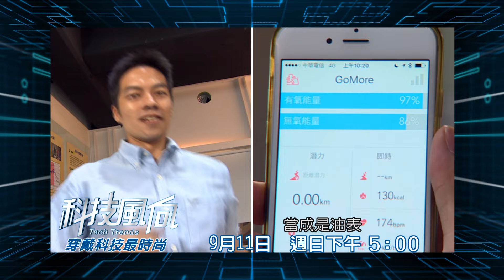穿戴科技真時尚 科技風向 第1集 公視3台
應用最新科技將體力量化分析，讓運動者們可以調配自己的運動規劃，並運用科技將金屬纖維變成可延展，不但運用在穿戴式商品上的紡織，也讓LED燈成為身上最時尚的穿戴飾品。
此外，本集節目也介紹最新的多功能智慧型安全帽，讓你在騎乘當下，不但可以聽音樂接電話，並記錄出門旅遊的點點滴滴，還有變成騎乘時的安全利器。

公視3台   8/27起 每週六 17:00-18:00
公視      9/11起 每週日 17:00-18:00